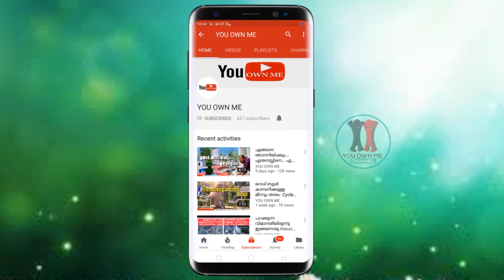Vanitha mathil|വനിതാ മതില്‍ കൊല്ലത്ത് നിന്നും കായംകുളം വരെയുള്ള ഒരു ചെറിയ കാഴ്ച...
വനിതാ മതില്‍ തിരുവനന്തപുരം പുറം തൊട്ടു കാസര്‍കോട് വരെ നിണ്ടു നില്‍ക്കുന്ന കാഴ്ച...ഈ വീഡിയോയില്‍ കൊല്ലത്ത് നിന്നും കായംകുളം വരെയാണ് ഞങ്ങള്‍ക്ക് ഉള്‍പെടുത്താന്‍ കഴിഞ്ഞത്.
ഹായ് കുട്ടുകാരെ എല്ലാവര്‍ക്കും യു.ഓണ്‍.മി.എന്ന എന്‍റെ യുട്യൂബ് ചാനലിലേക്ക് സ്വാഗതം,
ഈ ചാനലില്‍ ഞാന്‍ ഇടുന്ന വീഡിയോകള്‍ ടുട്ടോറിയല്‍ ആയിട്ടുള്ളതും തമാശ ആയിട്ടുള്ളതും,
അതുപോലെ ഓണ്‍ ലൈന്‍ മണിയെ കുറിച്ചും എനിക്ക് അറിയാവുന്ന അറിവുകള്‍ ആണ്.
കൂടാതെ സംഗീതമായിട്ടുള്ള ബന്ധപെട്ട വീഡിയോസുകള്‍ ആണ്. ഞാന്‍ ഇടുന്ന വീഡിയോകള്‍,
ഇഷ്ടപെടുന്നവരും അല്ലാത്തവരും ഉണ്ടാകും എങ്കിലും ഇഷ്ടപ്പെടുന്നവര്‍ എന്‍റെ ഈ ചാനല്‍ ഒന്ന് സബ്സ്ക്രൈബ്
ചെയ്തേക്കണേ. പിന്നെ ലൈകും ഷെയറും ചെയ്യാന്‍ മറക്കല്ലേ.ഇഷ്ടപെടാതവരോട് ക്ഷമയും ചോതിക്കുന്നു.
ഞാന്‍ ഓരോ വീഡിയോ ഇതില്‍ ഇടുമ്പോഴും ഒരുപാട് പ്രതീക്ഷയോടെയാണ് ഇടുന്നത് ആര്‍ക്കെങ്കിലും ഇത്
ഉപകാരപെടട്ടെ എന്ന്. എനിക്കൊരു ഫേസ്ബുക്ക്‌ പേജും ഉണ്ട് കഴിയുമെങ്കില്‍ അതും ഒന്ന് ലൈക് ചെയ്തേക്കണേ.
ഇതുവരെ സബ്സ്ക്രൈബെ ചെയ്തവരോട്‌ ലൈകും ഷെയറും ചെയ്തവരോടും,ഇനി ചെയ്യാനിരിക്കുന്നവരോടും
ഒരായിരം നന്ദി ഞാന്‍ അറിയിച്ചു കൊല്ലുണ്ണ്‍.

Hi everyone, welcome to the YouTube channel,
The videos that I upload on this channel are tutorials and funny,
Similarly, I know about the online money and the knowledge that I know.
And that's the music videos related to music. The videos that I make,
This is one of the most crazy moments when every video I take in it
That's good. If I have a Facebook page, please have something like that.
with them,
Applications Details:
(NOTE:Wait for the frirst 10 seconds when downloading
objects.then press the skip ad button.now you can
download the necessary items)